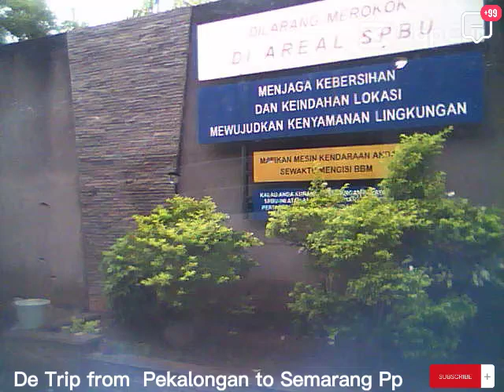STREET VIEW from pekalongan to semarang PP